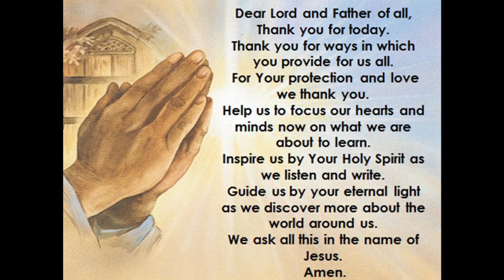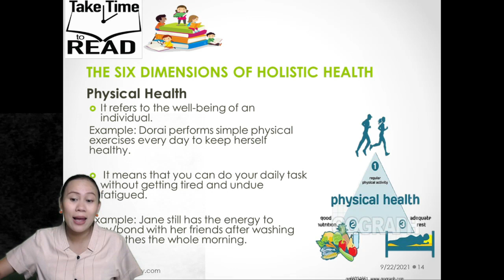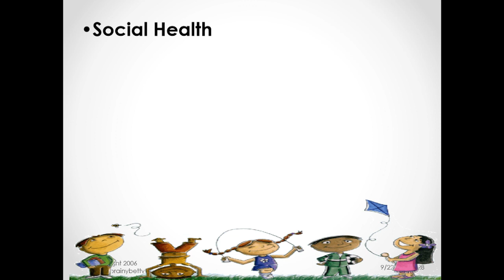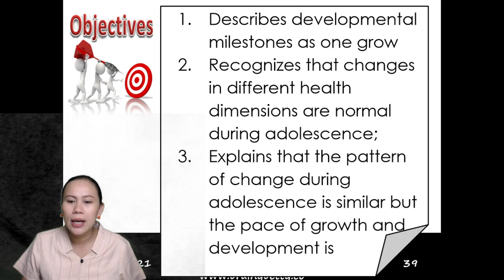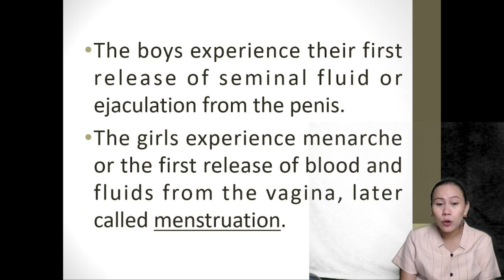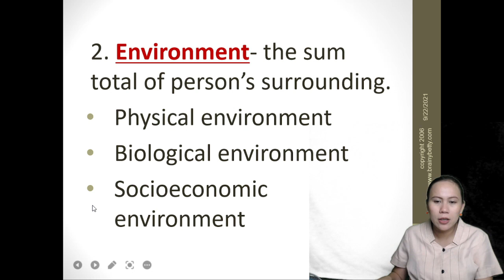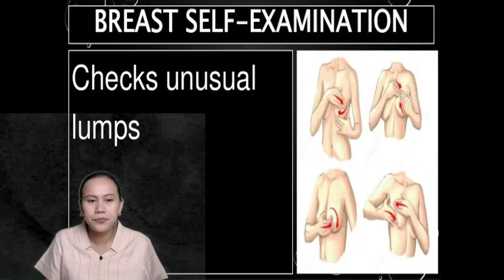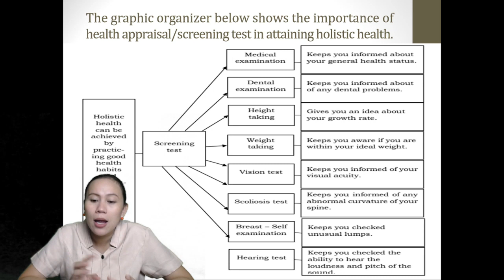MAPEH HEALTH 7-DIMENSION OF HOLISTIC HEALTH